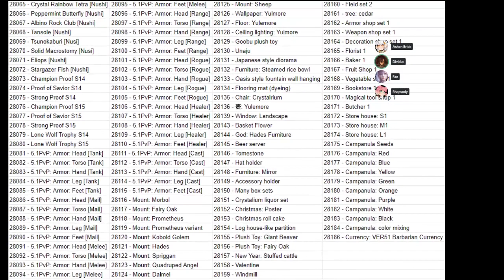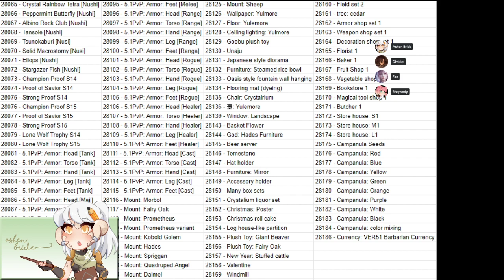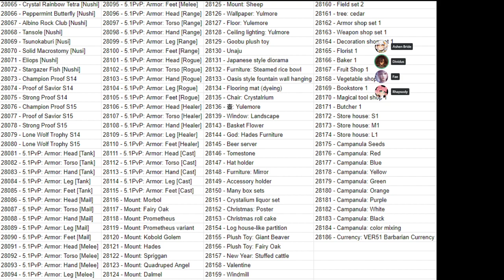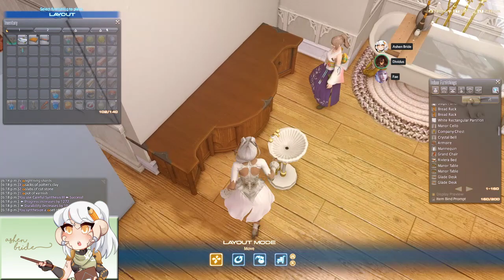HGXIV Podcast Episode #17: Building Bathrooms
HGXIV discusses the Live Letter and new furniture before 5.1 and we make a bathroom. We also visit two houses on Leviathan.